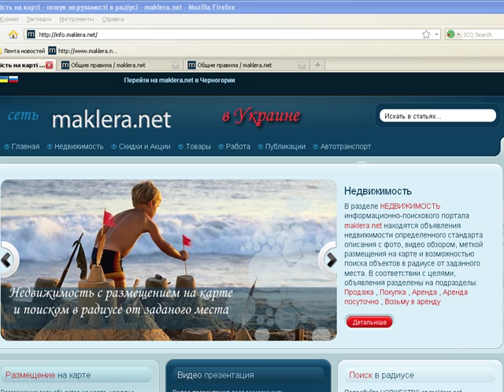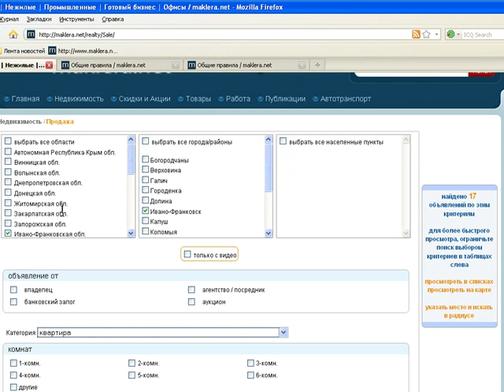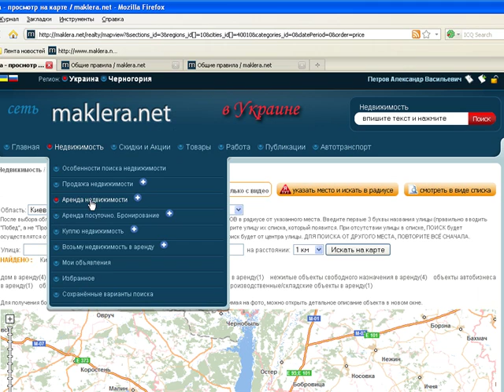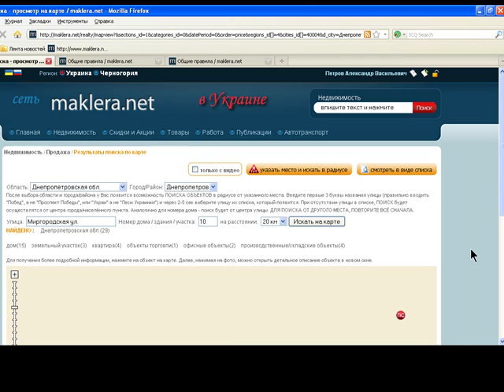Недвижимость на maklera.net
- фото видео объявления и публикации на карте. как искать недвижимость